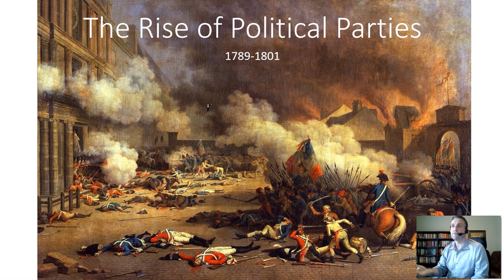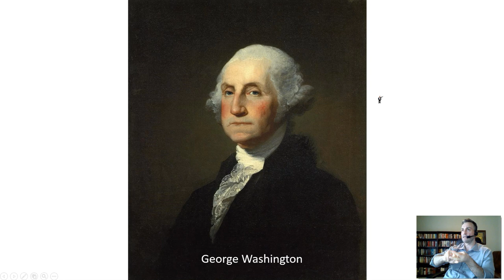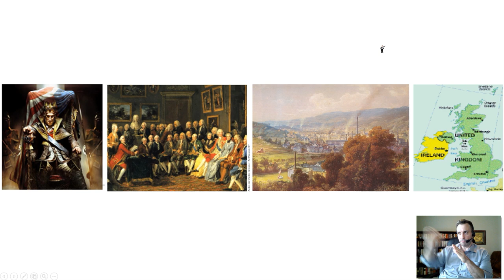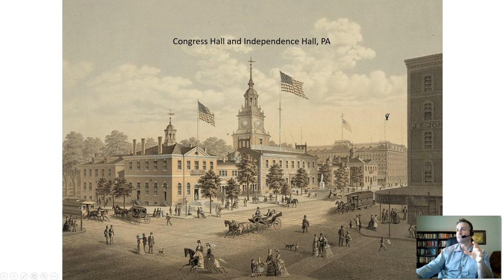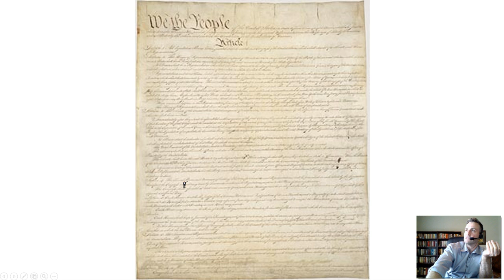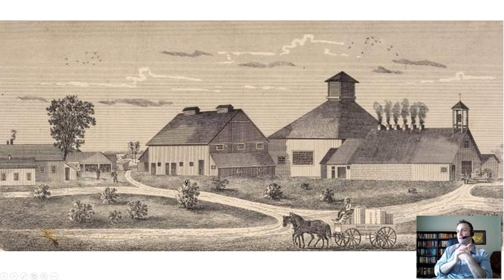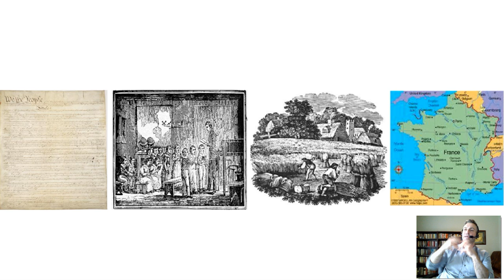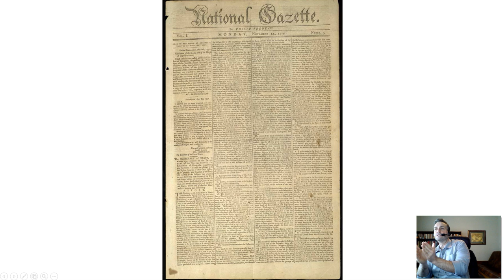The Rise of Political Parties-U.S. History #19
Alexander Hamilton v. Thomas Jefferson and the formation of the Federalist and Democratic-Republican parties during George Washington's first term as president.